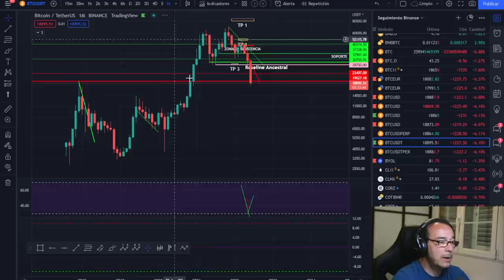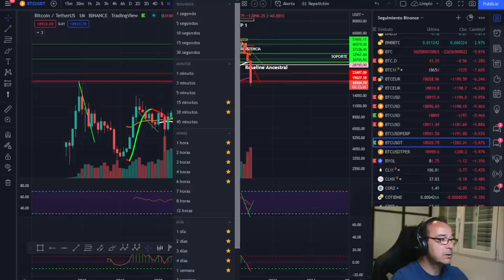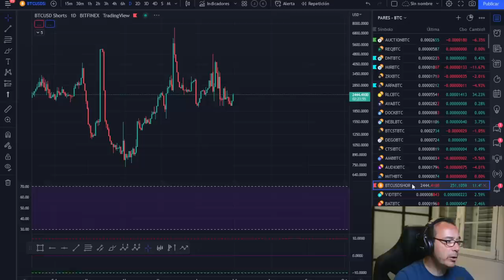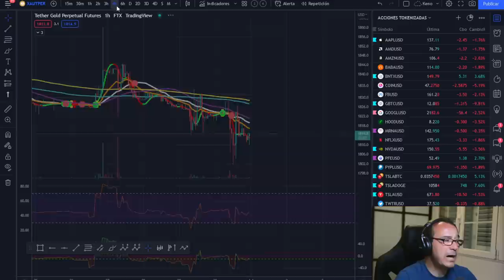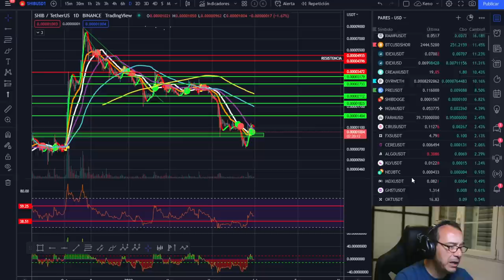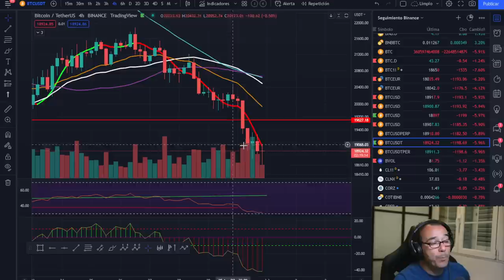🚀 BITCOIN ¡CIERRE MENSUAL Y TRIMESTRAL! ¿Y EN JULIO....?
Tampoco vendo ningún tipo de servicio de señales de entradas o salidas, solo explico las propias o las que haría en el caso que se explique en el vídeo. bizcoin, bit coin